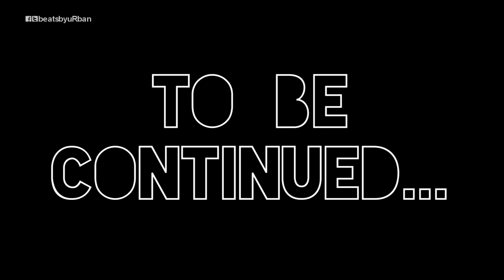Welcome To Malta ( Part One - Sliema & Valletta ) - GoPro HERO 4 Travel Video HD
Places in Video :
Sliema
Pecaville
Valletta